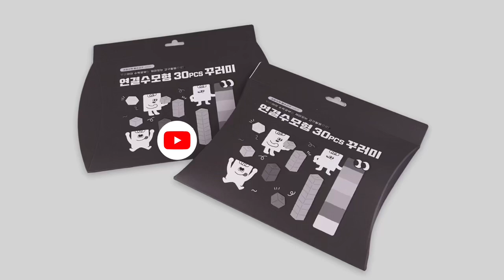[마음상자] 걸이형 반달상자 반달조립박스제작 _ 박스조립과정 box packaging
CODE : S2013024
형태 : 걸이형 반달상자
사이즈 : 150*25*190mm
종이 : 화이트지
코팅 : 무광
인쇄 : 흑백